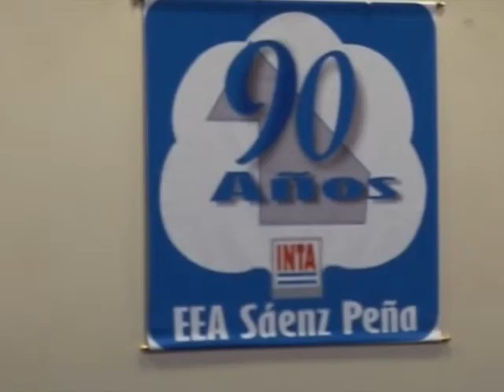Festejan 90 años del INTA Saenz Peña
El gobernador Jorge Capitanich participó de la celebración del 90 aniversario de la Estación Experimental Agropecuaria Sáenz Peña del INTA.